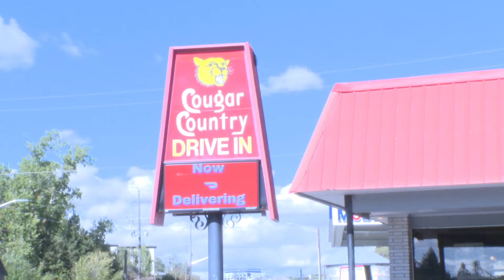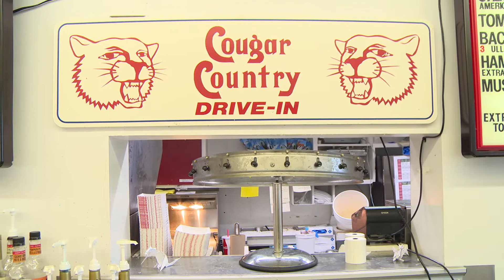Coug Chronicles Ep 1: Cougar Country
In this episode we got the chance to sit down with Mike Wagoner, owner of Cougar Country and Zoe's.

🔵VP of Special Projects Gillis Williams IV - IG/TikTok/FB/YT: @autismchoseme
🔵Chief Financial Officer Hannah Palmer - IG: @palmer_plamer
🔵President and General Manager Noah "Squabo" Boelter - YT/IG/TW/TikTok: @SquaboSays
🔵VP of Marketing & Alumni Affairs - Zach Mora - @zachmora18 | zacharymora.com